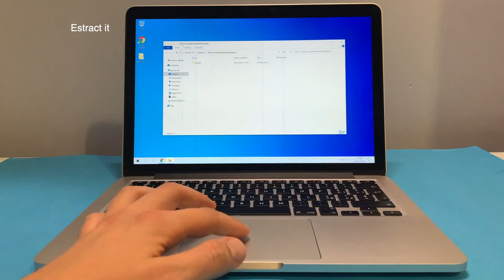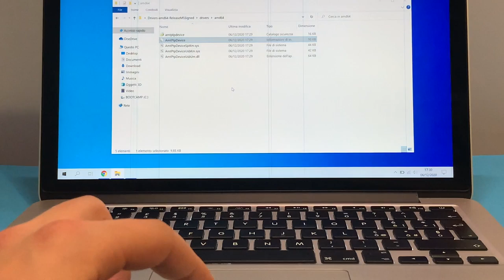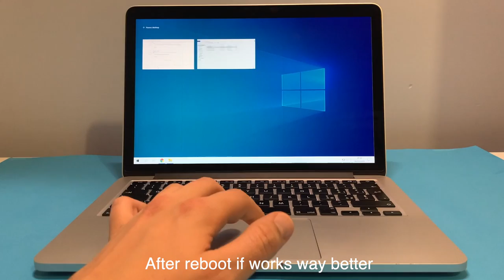[2021] Precision Touchpad on MacBook running Windows 10 Boot Camp {TUTORIAL}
In this video we show How to Install trackpad drivers for every MacBook on Bootcamp. It allows to enable multitouch gestures, and works great.

Use this link to get 20€ off on your OnePlus Purchase * Description may contain affiliate links, which means that if you click on one of the product links, I'll receive a small commission.